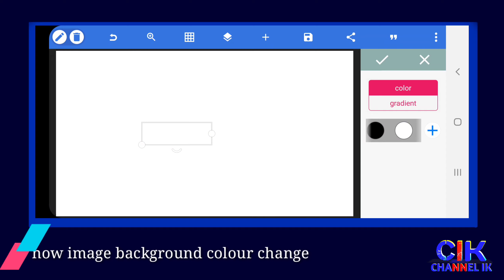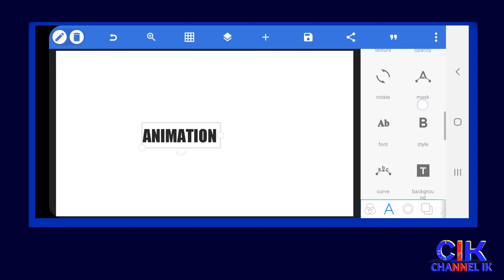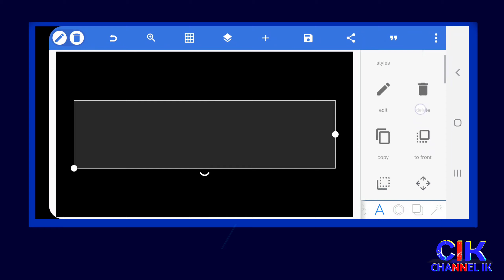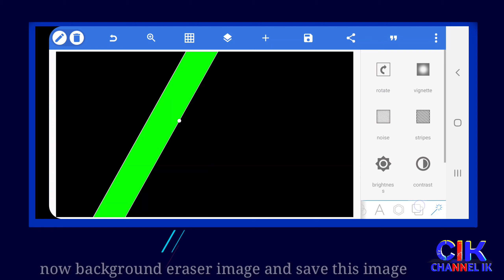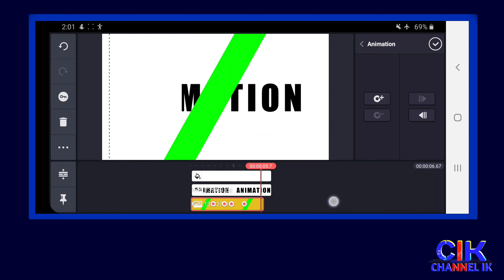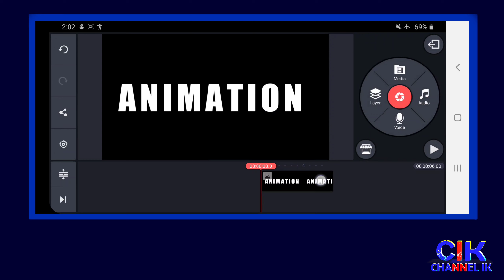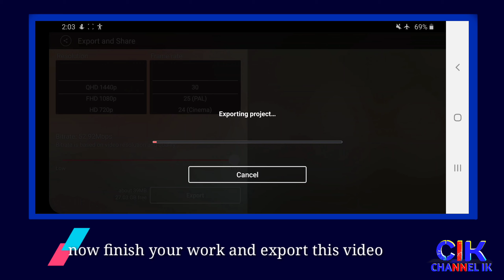Text Animation in kinemaster 2020 | professional text animation in kinemaster | channel ik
কাইনমাস্টারে আমরা অনেকেই কাজ করি কিন্তু অনেকেই আছি কাইনমাস্টারের দ্বারা এডবান্স লেভেলের কাজ করতে পারিনা ।
তাই আজকের এই ভিডিওতে দেখিয়েছি কাইনমাস্টারে র দ্বারা খুব সহজেই এনিমেসন লেখা এডিটিং করতে পারবেন ।
ভিডিওটি সম্পূর্ণ ভাবে দেখলে পুরোপুরি ভাবে বুঝতে পারবেন।
ভিডিওটি ভাল লেগে থাকলে প্লিজ ভিডিওটি তে একটি লাইক দিন ও কম্মেন্টে এই ভিডিওর সম্পর্কে আপনার মূল্যবান মতামত টি শেয়ার করুন ।
এবং শেয়ার করে আপনার প্রিয়জনদের দেখার সুযোগ করে দিন ।
সব ধরণের ভাল ভাল ভিডিও পেতে প্লিজ চ্যানেল টিকে সাবসক্রাইব করে সাথে থাকুন ।
Technology related videos link
মোবাইল ফ্ল্যাশ related all videos
Bitcoin and online earnings all videos
Android phone other products review
Imo and WhatsApp related all videos
Facebook related all videos
YouTube related all videos
Video and pictures editing all videos
ʟɪᴋᴇ | sᴜʙsᴄʀɪʙᴇ | sʜᴀʀᴇ | ᴄᴏᴍᴍᴇɴᴛ
●▬▬▬▬▬▬▬ஜ۩۞۩ஜ▬▬▬▬▬▬●
ᴛʜᴀɴᴋ ʏᴏᴜ
●▬▬▬▬▬▬▬ஜ۩۞۩ஜ▬▬▬▬▬▬●